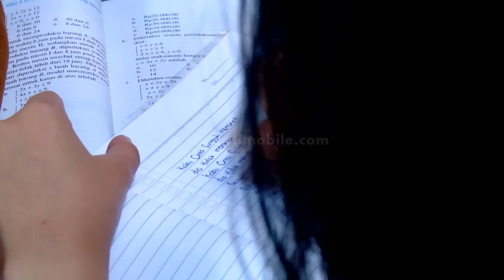ROMAN PICISAN - Wulan Catet Puisi Roman Lewat Radio [08 Maret 2017]